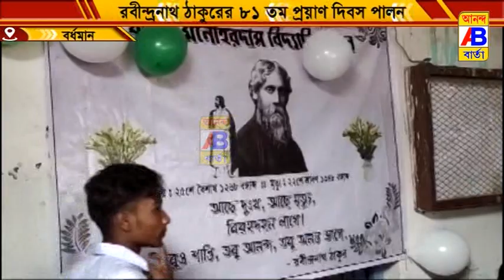রবীন্দ্রনাথ ঠাকুরের ৮১ তম প্রয়াণ দিবস পালন করা হলো, যথাযথ মর্যাদায়